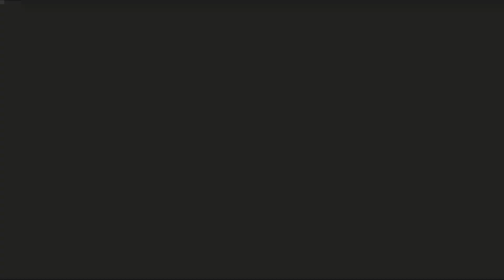Compendium - Weekly Round up by Akashvani (08 July - 14 July 2024)